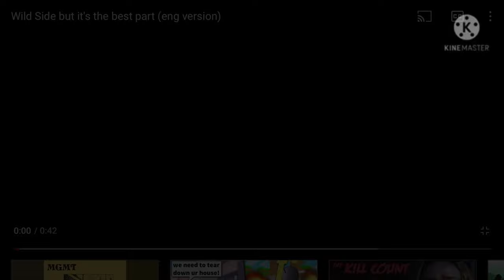Wild Side English (best part only) 1 hour loop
I only made this for personal use and left it on public because other people wanted this